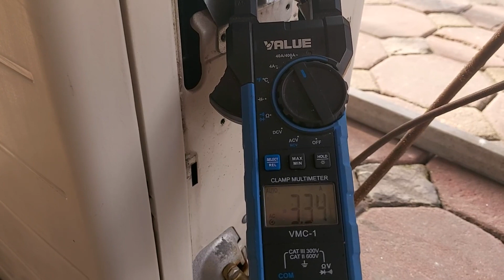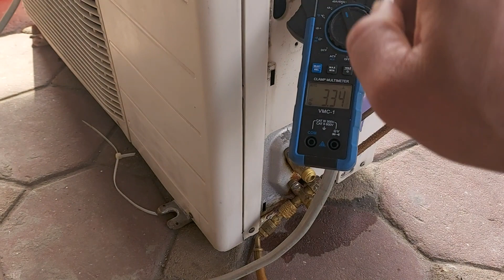Tét máy điều hòa nhật nội địa,cho a sỹ ở quoảng ninh.0986476084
Điều hòa nội địa nhật